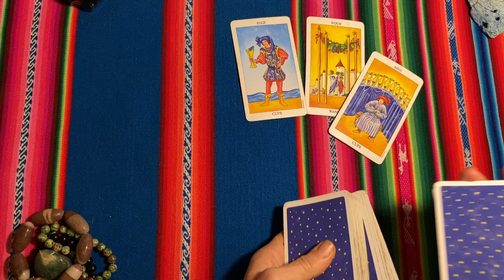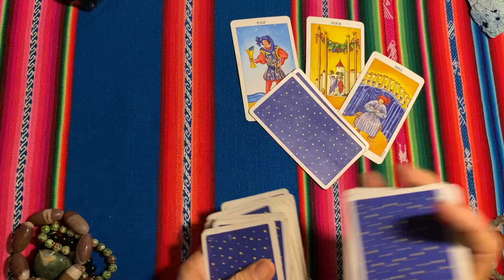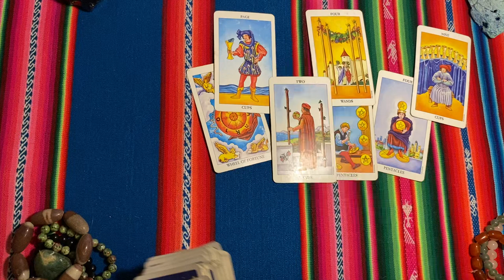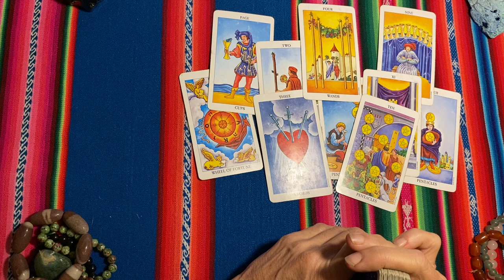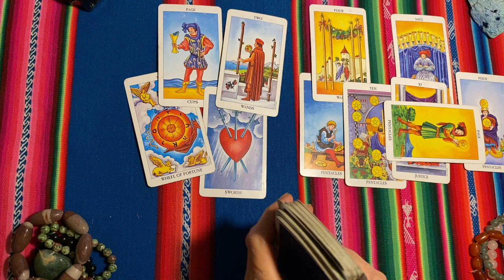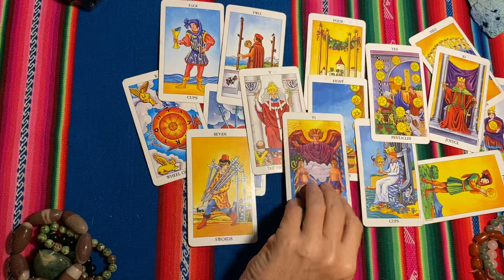CANCER You Are Making A Huge Change, But Why? JUNE Bonus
Happiness is a choice, you are finding out.

'WISDOM The best Mind Altering Drug is Truth'